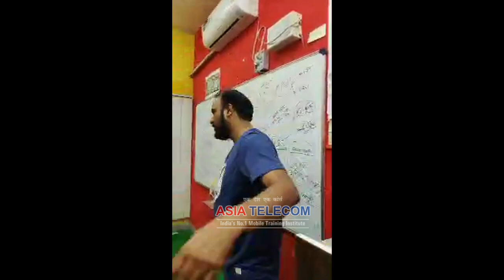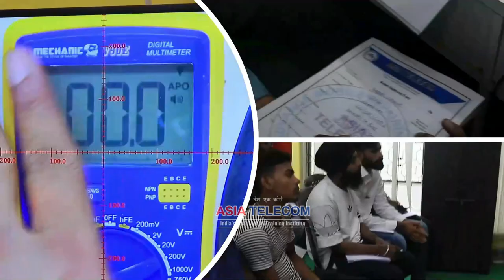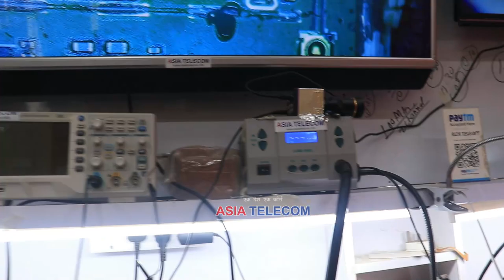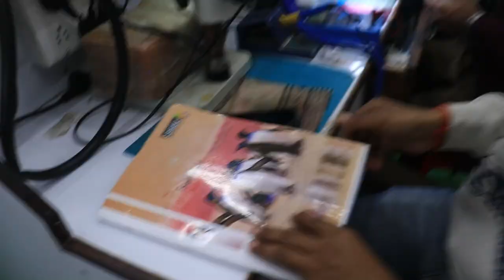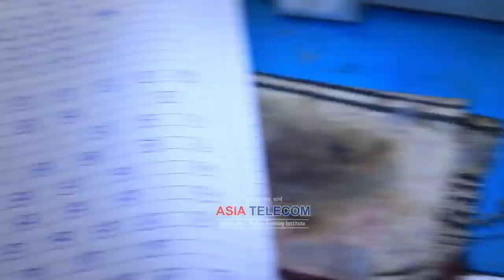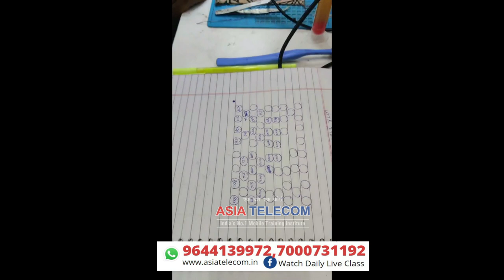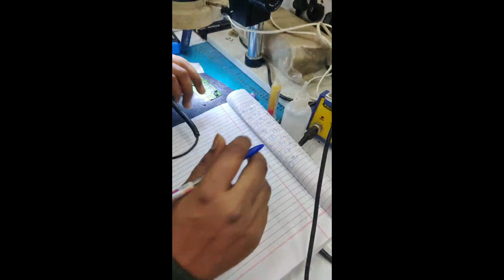Android Smart Phone Network Circuit SUPPLY-ENDLESS Learning in Deeply